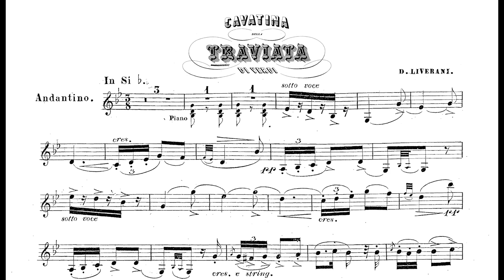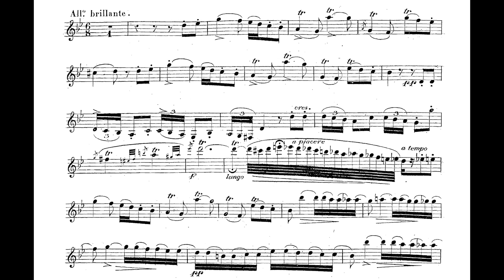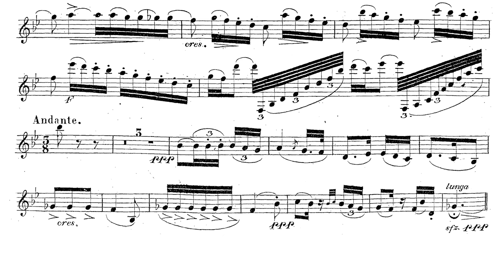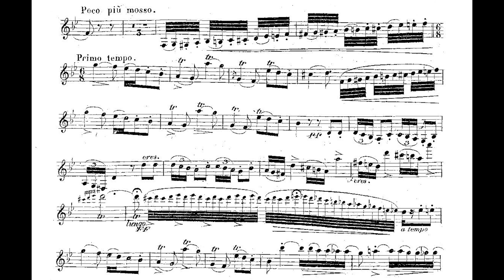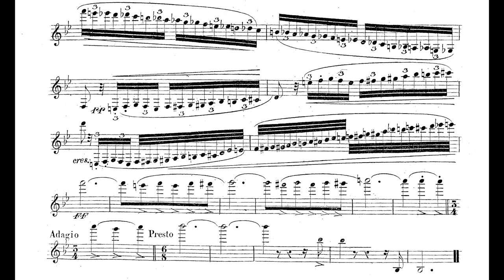Traviata Verdi/Liverani (completa) Corrado Giuffredi, clarinetto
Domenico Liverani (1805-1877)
Cavatina dalla Traviata di Giuseppe Verdi
Corrado Giuffredi, clarinet
Giuseppe Fausto Modugno, piano